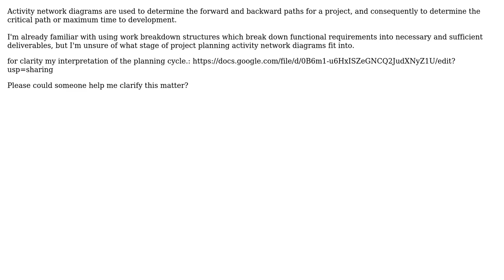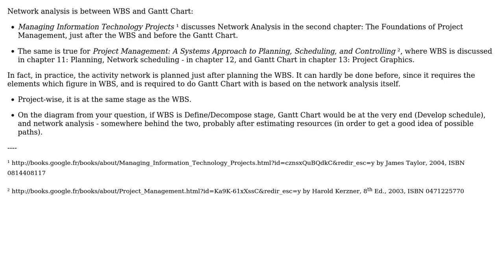Software Engineering: What stage of development do activity network diagrams belong to?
With thanks & praise to God, and with thanks to the many people who have made this project possible! | Content (except music & images) licensed under CC BY-SA | Music | Images & others | With thanks to user peter_gent user Arseni Mourzenko and the Stack Exchange Network Trademarks are property of their respective owners. You are responsible for your own actions.